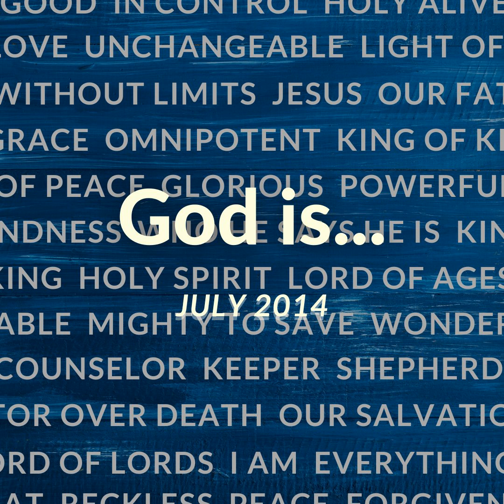Who is God?